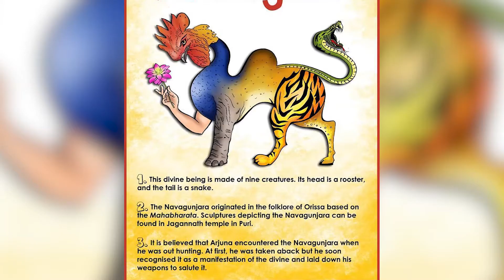10 of the Most Mythical Beasts from (Around the World)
10 of the Most Mythical Beasts from Around the World...
What’s going on, welcome to another Top 10 Horrors of the world...  Tonight, join me as we talk about 3 headed creatures, monsters, and things that can give you a heart attack at night if they were real. And remember don’t be too scared to sleep...

Ronin (Brothers After Dark)

What’s going on my knight owl crew it’s your man Ronin and this channel explores horror through stories, horror short films, YouTubers, and much more. So just sit back and relax and don't be too scared to sleep.

👾 Top 10 Horrors
👾 Too scared to sleep
👾 Brothers After Dark Original Short Horror Films coming soon

Thanks for stopping by my channel. REMEMBER THE TRUTH IS A MYSTERY.

Being Scared of Mr Nightmare has me thinking of CreepyPasta so instead of eating I watch Social House Films but that will Alter my state of mind so I will be Too Scared To Sleep. So I thought to myself Let's Read! All of a sudden, the radio comes on by itself and Mortis Media plays, telling a story about a Southern Cannibal named Dr. NoSleep. Can you do better?